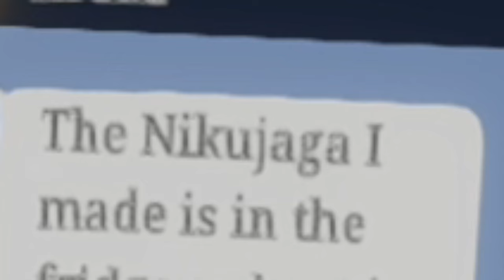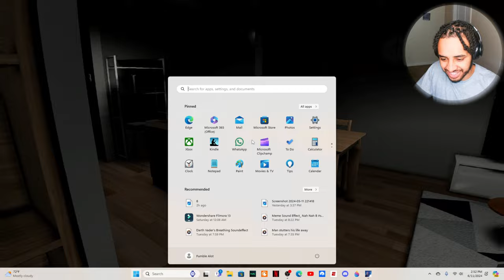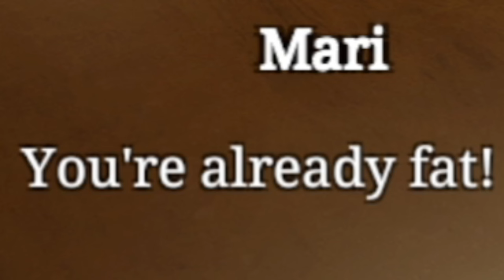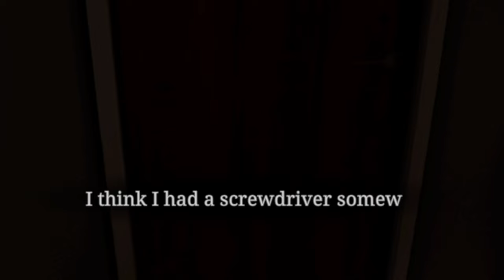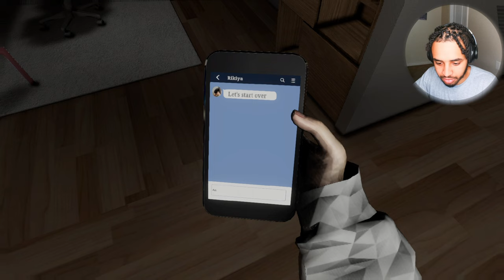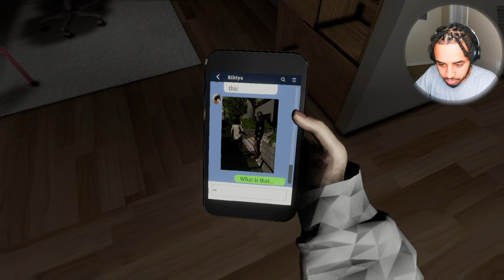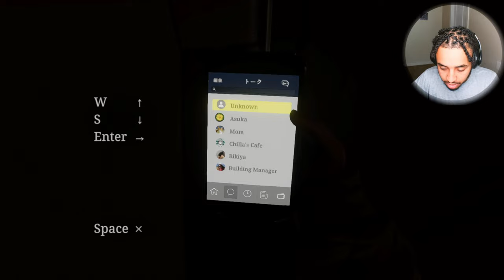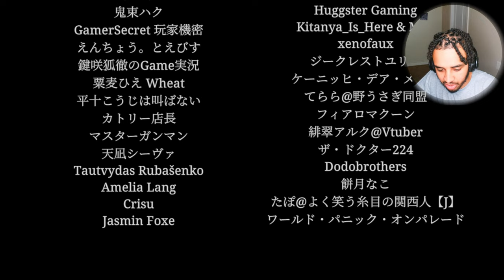THEY BROKE INTO MY HOUSE BUT CAUGHT THIS WORK | PARASOCIAL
STALKERS BREAKS INTO MY HOUSE AND GETS THERE ANKLES BROKE THEY CHOSE THE RIGHT ONE BUT NAH THE WAY SHORTY IS GETTING STALKED IS CRAZY BEING A FEMALE STREAMER IS DANGEROUS PARASOCIAL ONE OF THE BEST HORROR GAMES OUT THERE BY CHILLA’S ART